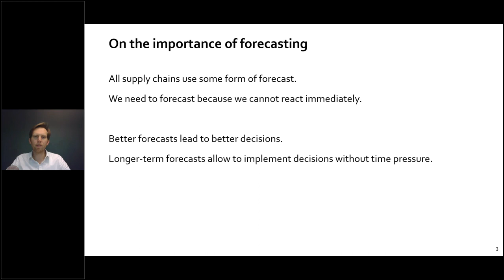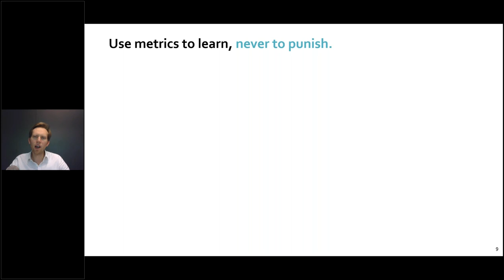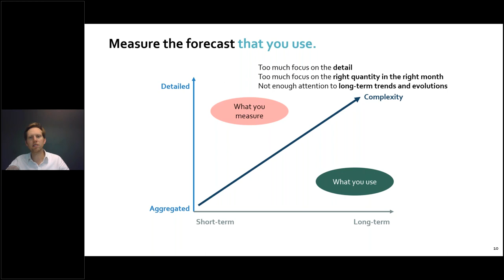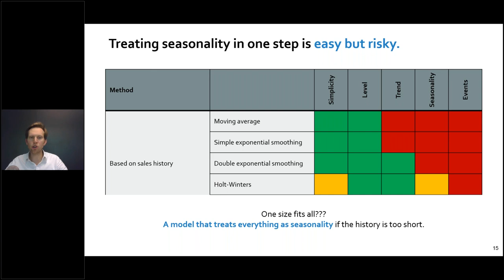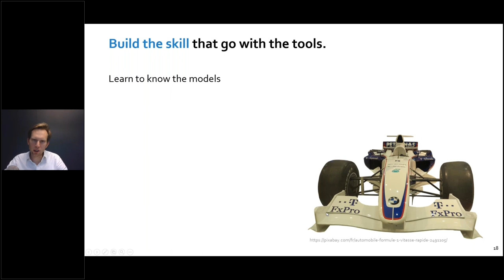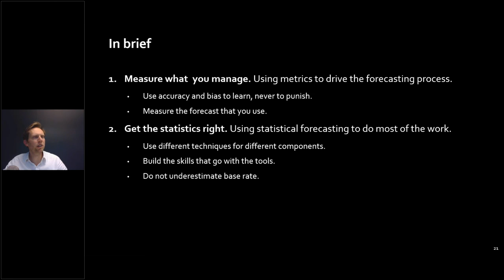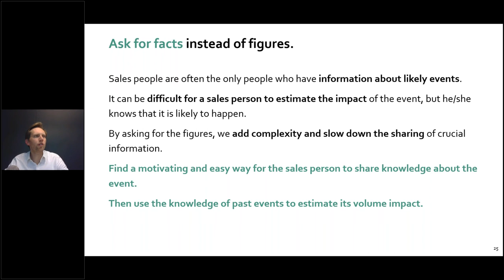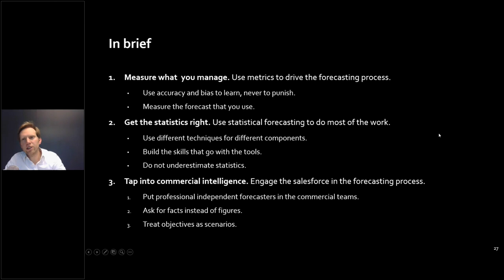A pragmatic approach for effective forecasting